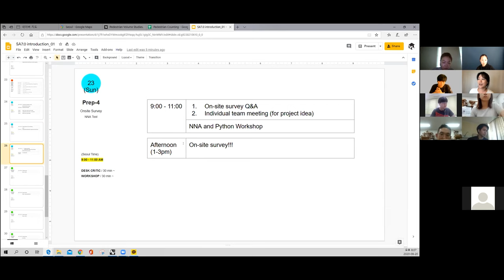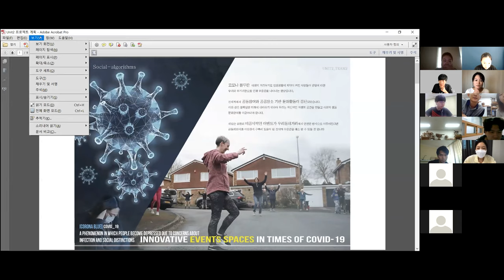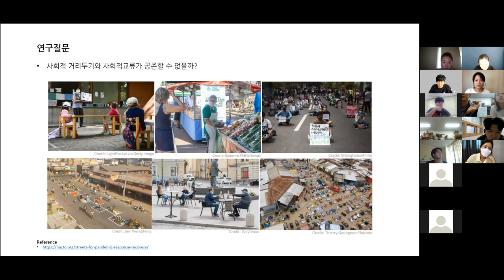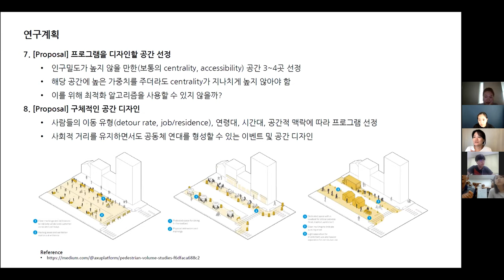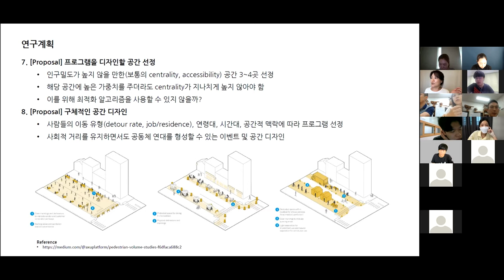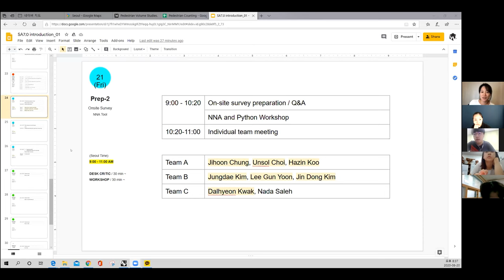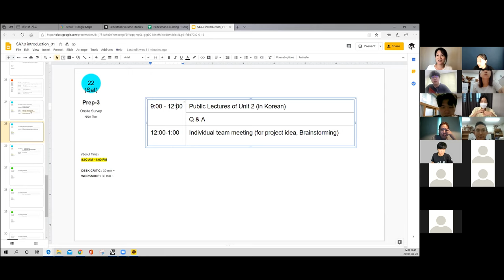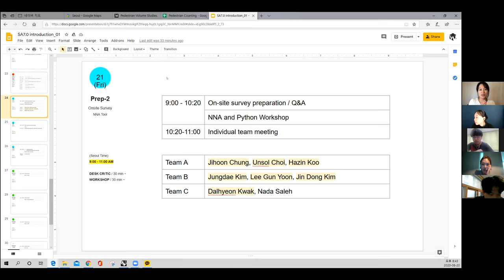SA 7.0 Unit 2 NJ & Woo / Unit meeting 2/7 (Eng / Kor)